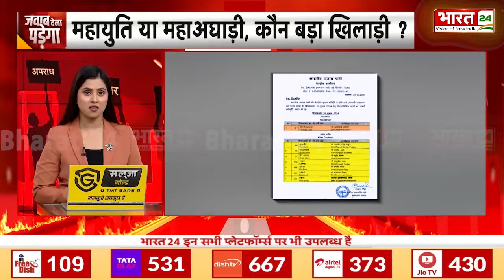Jawab Dena Pdega : BJP की सूची का ऐलान, I.N.D.I.A गठबंधन में अभी तक घमासान! CM Yogi | Akhilesh Yadav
Uttar Pradesh By Poll Election को लेकर आज BJP ने अपने Candidates की List जारी कर दी है लेकिन INDIA गठबंधन में अभी भी पेंच अटका हुआ है.  देखिए इसपर हमारी Special Debate...

Anchor Name : Pooja Yadav | Show Name : Jawab Dena Pdega | Time : 00: 00 AM/PM | Date : 24/10/2024 | Published By: Monika Rana